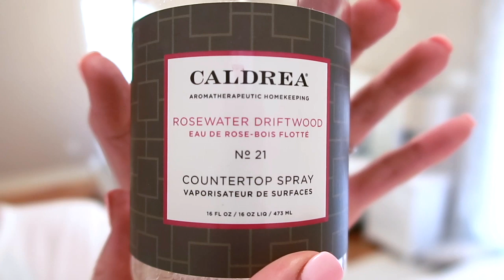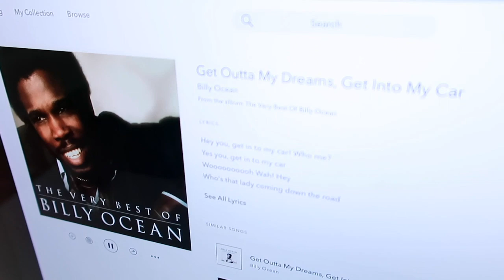SERIOUS CLEANING MOTIVATION | MESSY HOUSE CLEAN WITH ME | Amanda Sandefur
Hi everyone, today's video is sure to give you some great cleaning motivation. The kids and I are busy getting the house back in order after a super busy day so come along and clean with us!